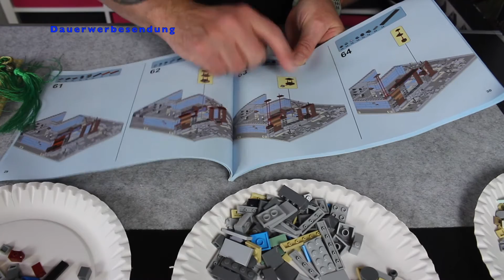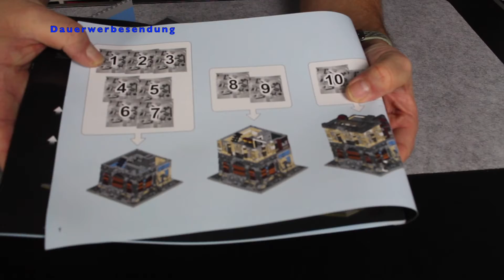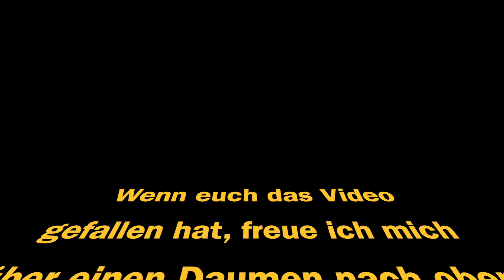Super 18k Brick Bank Apocalypse The Last of World - Es ist vollbracht, der Straßenzug ist komplett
Super 18k vorstellen, und zwar die Setnummer
K 126 die Brick Bank in der Apocalypse Version

Teileanzahl: 2453
Preis: YWOBB 70,43
            Amazon 119,79
Der Aufbau war mit 7 Stunden ziemlich entspannt und hat viel Spaß gemacht. Der Teilepreis (bei YWOBB) von 0,0028 Euro geht meiner Meinung nach vollkommen in Ordnung.